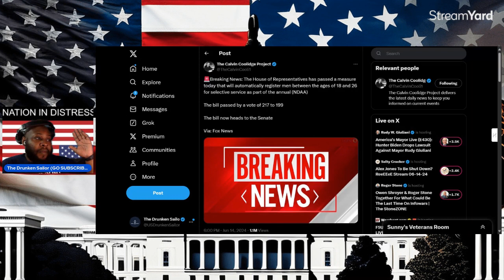The Truth About Automatic Draft Registration For Men